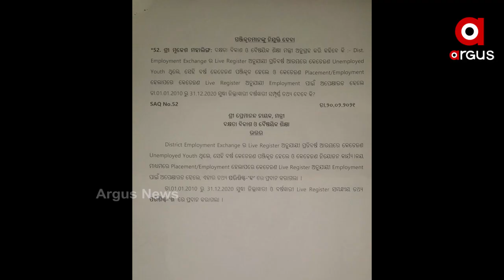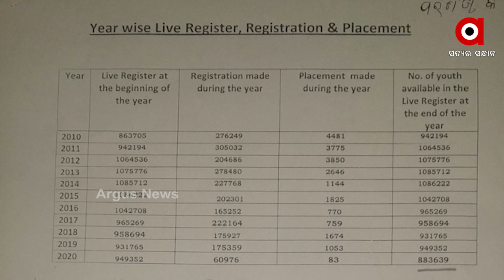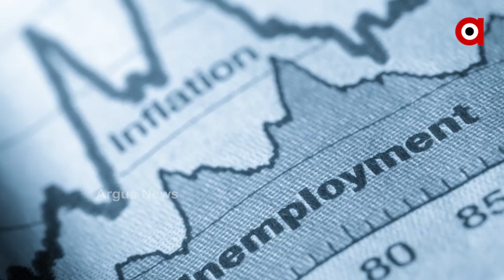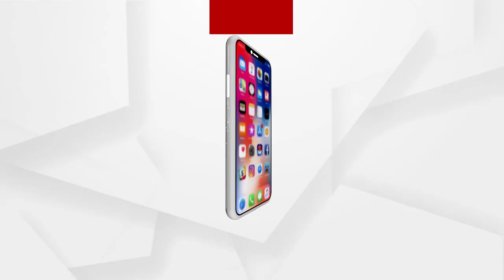ରାଜ୍ୟରେ ବଢୁଛି ବେକାରୀ ସମସ୍ୟା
ନିଯୁକ୍ତି ଦିଅ ରାଜ୍ୟ ସରକାର  । ଏ ସ୍ବର ଓଡ଼ିଶାର ଯୁବକ ଯୁବତୀଙ୍କର  । ବିରୋଧୀଙ୍କ ସମାଲୋଚନା ଭିତରେ ଏ କଥା ମାନିଛନ୍ତି, ଶିକ୍ଷାମନ୍ତ୍ରୀ ।  ରାଜ୍ୟ ସରକାର ସୃଷ୍ଟି କରିପାରୁନାହନ୍ତି ନିଯୁକ୍ତି ସୁଯୋଗ  । ସେଥିପାଇଁ ବୈଷୟିକ ଶିକ୍ଷାରୁ ମୁହଁ ଫେରାଉଛନ୍ତି ଛାତ୍ରଛାତ୍ରୀ  ...
ଅଧିକ ଖବର ପାଇଁ ଡ଼ାଉନଲୋଡ କରନ୍ତୁ “Argus News” ଆପ୍